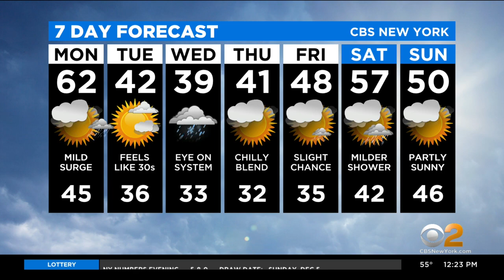New York Weather: Tracking Snow This Week